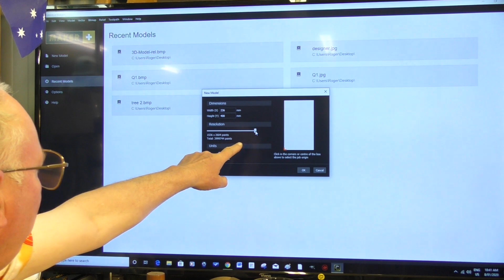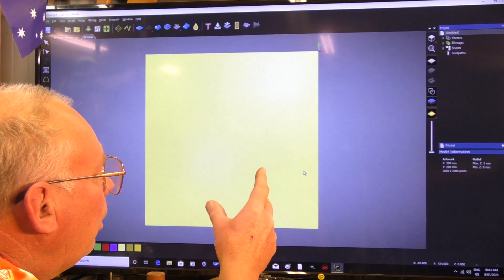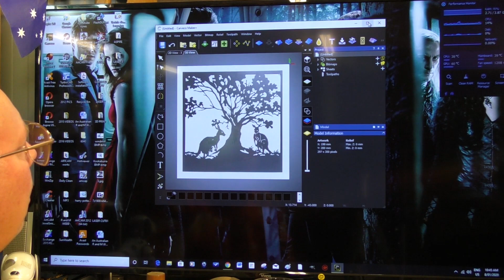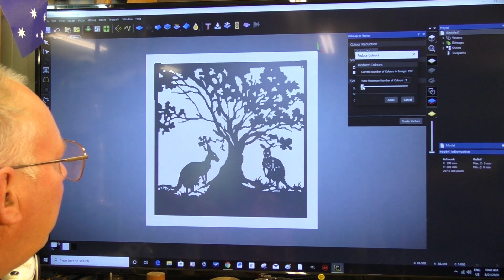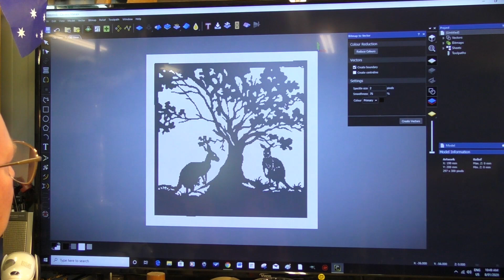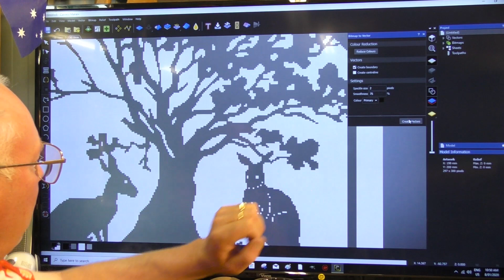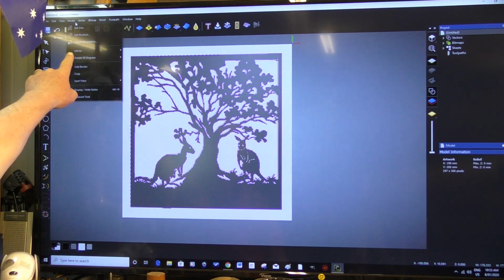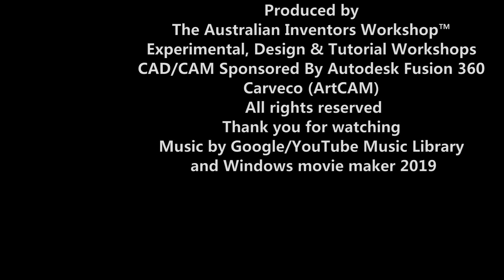Making vectors for my laser with Carveco Maker +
Video 383 Roger Webb takes you through the full process of preparing  Making vectors for my laser with Carveco Maker +

My hand made pens are for sale
Myrtle                        USD$47
Blackwood                 USD$45
Oak                           USD$45
+ shipping
Pen ordering

This video has been remastered to comply with COPPA